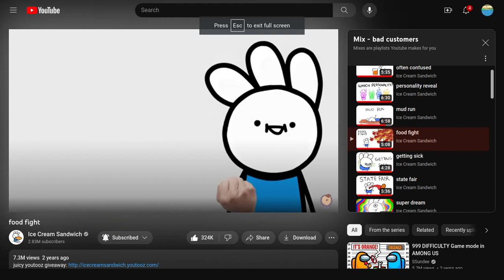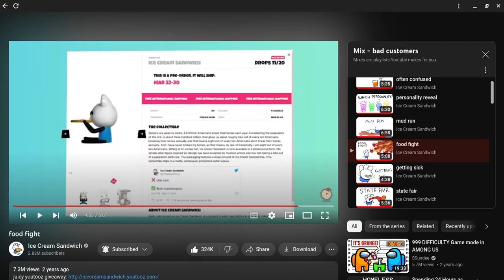Ice cream sandwich reaction.